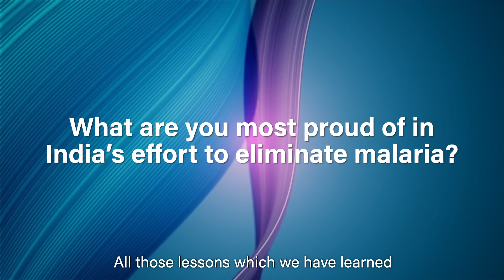Dr Avdhesh Kumar - Zero Malaria: Voices from Asia-Pacific